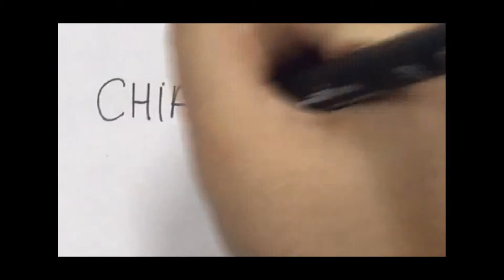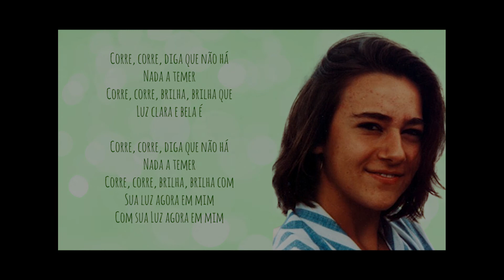Novena Nossa Senhora Auxiliadora - Dia 04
Chegamos ao quarto dia da Novena de Nossa Senhora Auxiliadora! Hoje, trazemos a história de Chiara Luce que nos traz um exemplo de alegria e de aceitação da vontade de Deus.

A animação foi elaborada por nossos alunos.